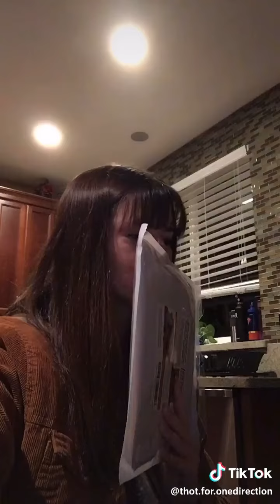I smell FACTS TikTok compilation